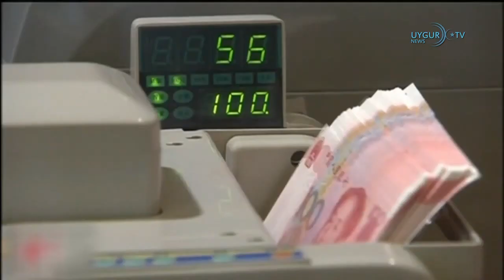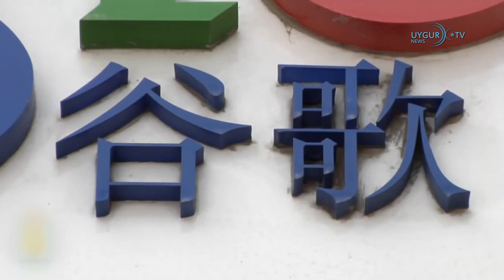东突厥斯坦新闻中心 02.09.2019